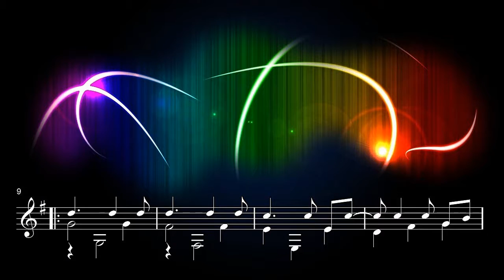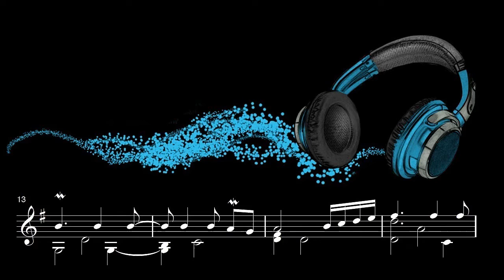SARABAND (MERCURY) ♫ Arranged for Guitar by Eric Crouch